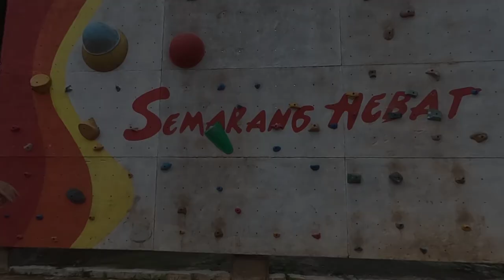SADDIL ON FIRE🔥Lihat Saddil Ramdani 2 Kali Tunjukan Operan Kelas Eropa di Laga Sabah FC vs Penang FC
SADDIL ON FIRE 🔥 Lihat Saddil Ramdani Dua Kali Tunjukan Operan Kelas Eropa di Laga Sabah FC vs Penang FC